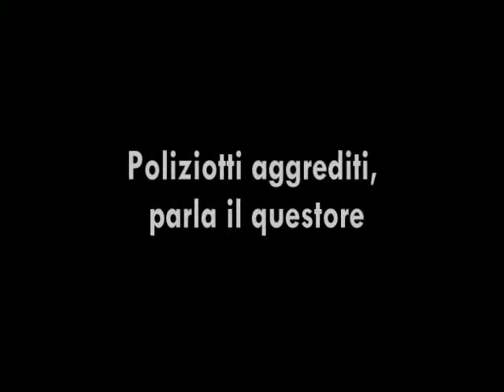"La nostra risposta sarà durissima" .mp4